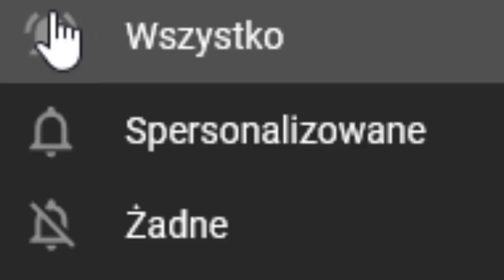BIZANCJUM jest teraz ZDECYDOWANIE za ŁATWE !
FILMY
🌍Play Lista:
ROZGRYWKA
⚔️Nacja: Bizancjum
⚔️Modyfikacja : brak
⚔️Poziom trudności:  HARD
⚔️Patch. 1.30.01
⚔️Osiągnięcia:
SPOŁECZNOŚĆ